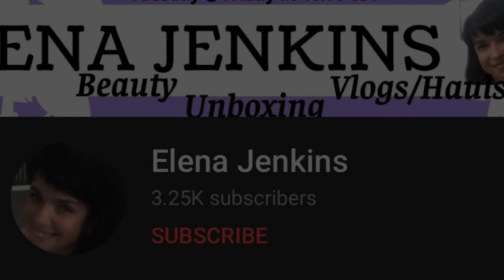Teens Summer Look July 2020 Makeup Challenge / Elena Jenkins/ Julia's B Beauty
Hey Cutie's,

Today's video will be a challenge hosted by Elena jenkins and co hosted by Julia's B Beauty. Where i have to create my favorite summer look .